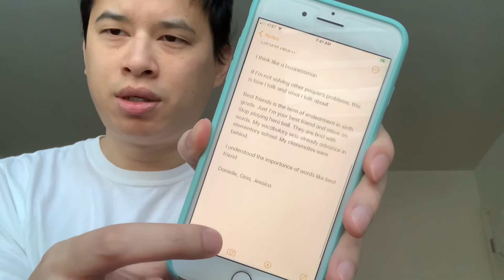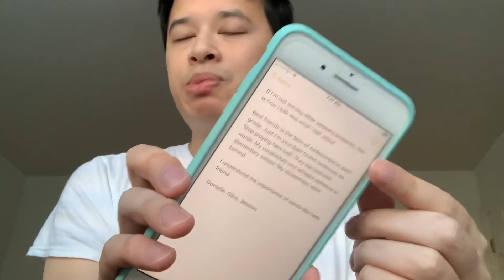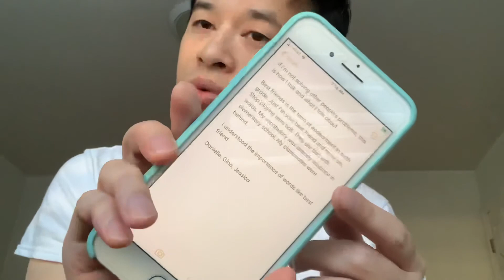I will reveal myself when I am ready!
What I like about Danielle was that she was my best friend and she was chill. What I liked about Gina was that she was invested in her talents. I respected her. What I liked about Jessica was that she competed with me. She pushed me to be a better version of myself.